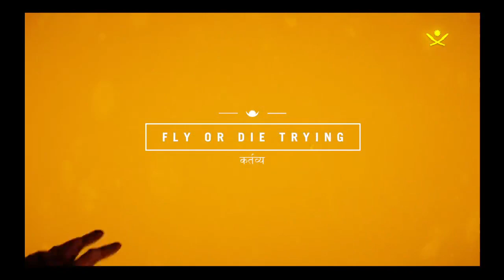FAR CRY 4 29 RÉSZ)))))))))))))))))